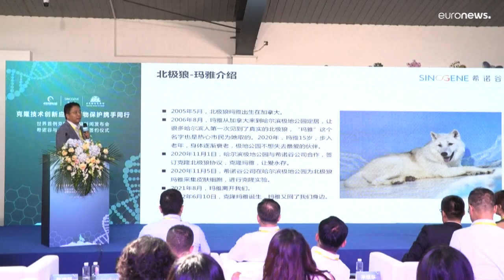Cloned Arctic wolf named Maya could help preserve endangered animals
The first cloned Arctic wolf could help researchers preserve endangered species, but some in the scientific community have raised concerns.